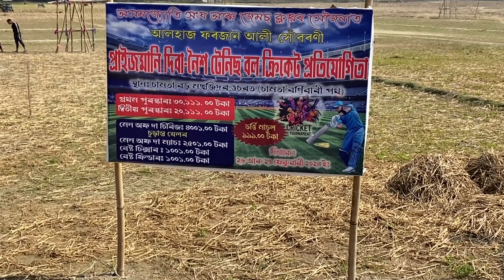Daily vlog | আজিৰ daily routine vlog | 4800 meter কুনে কুনে complete কৰিলে🔥| day - 24 🔥🔥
Jai hind